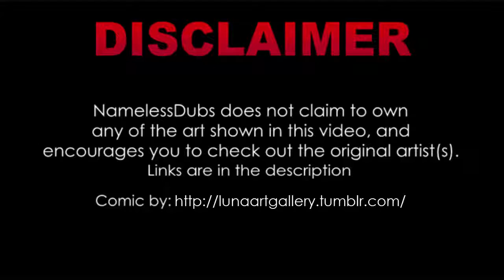(Undertale Game) 【Chronotale Comic Dub】- DETOUR【Part 2/2】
-Song title: Coast To Coast
-Label channel bye my friend